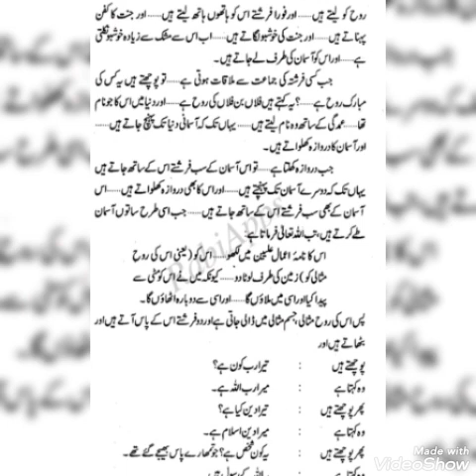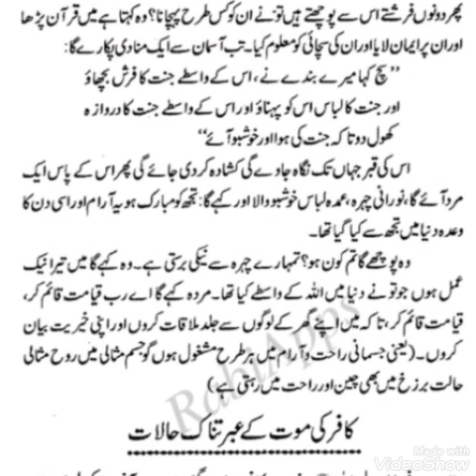maut ke mutaliq nabi Kareem ka byan